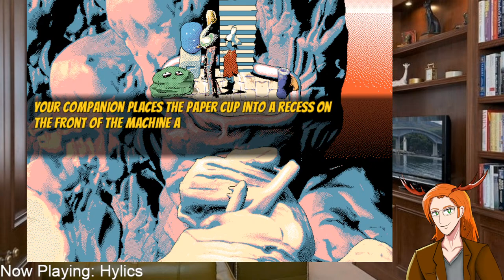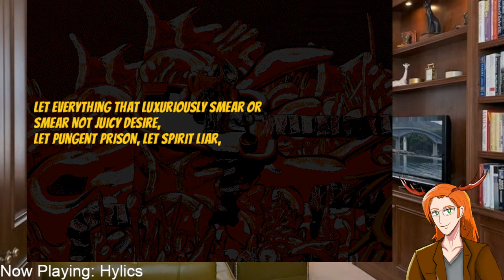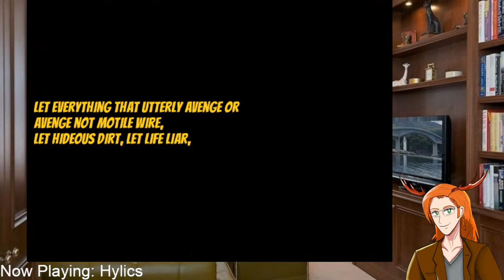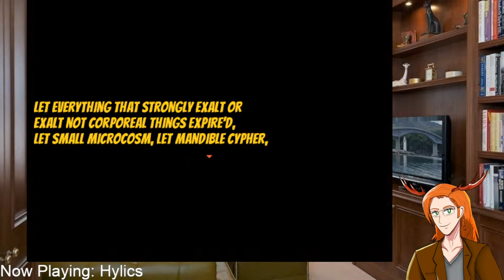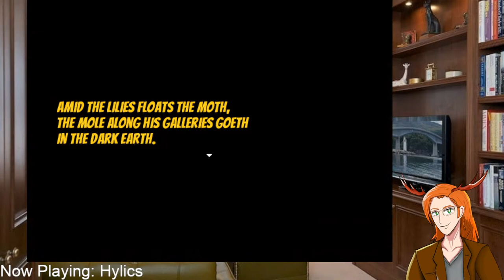[Hylics] #3 Time To Grind My Meat!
Somsnosa!

1. Be awesome to one another. Do not spam, troll, or argue with each other.
2. Do not engage with spammers or trolls. Please block and report any problematic messages.
3. Do not distribute other people’s private information.
4. Please avoid posting comments that are too personal, upsetting, or disparaging in any way. These types of comments may be removed upon review.
5. Please stay on topic. Do not promote yourself.
6. Please don’t mention other streamers in the chat unless they’re brought up during the stream.
7. NO BACKSEATING- Unless I ask for help :)

Music used in this stream can be found over at @DOVASYNDROMEYouTubeOfficial